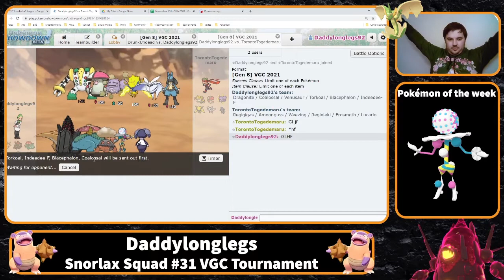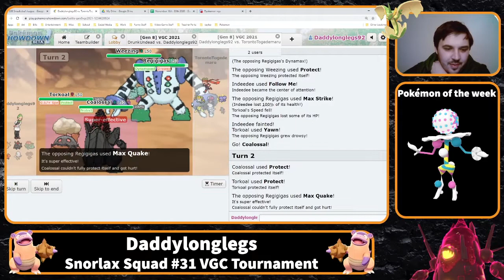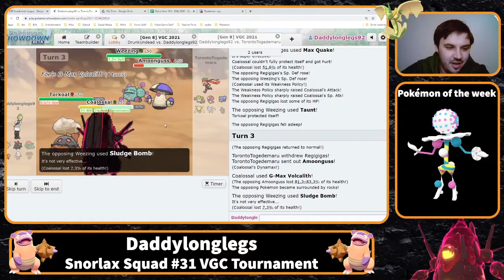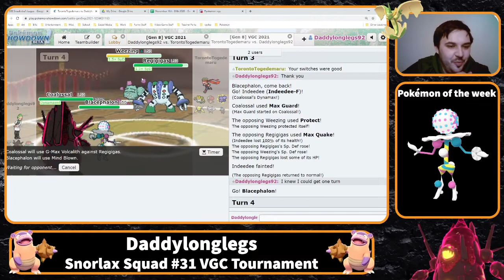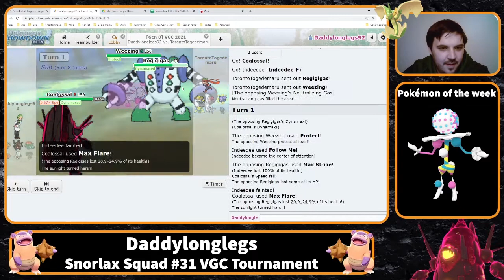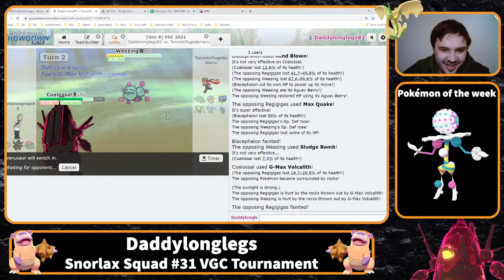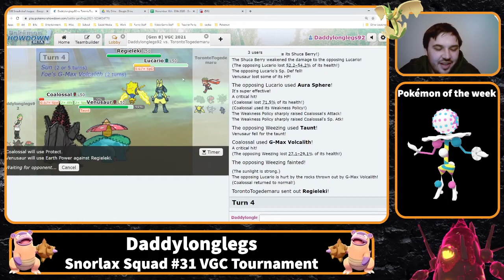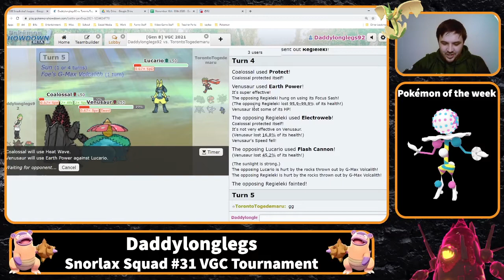Snorlax Squad #31 Pokemon VGC Tournament Round 1 Daddylonglegs vs. Reising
Can Blacepheon and Coalossal take down the mighty Regigigas and his stinky subordinate Weezing?